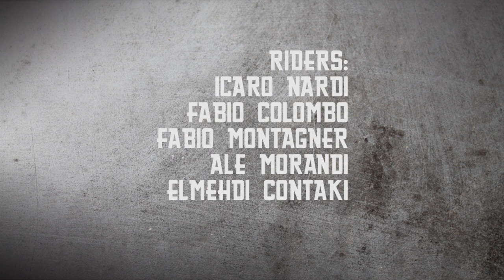Blast Crew Does JamBO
E' figo arrivare ad un contest e trovare gli skater che sponsorizzi già li che spaccano il park. A Bologna all'edizione 2014 del jamBO è successo esattamente quello. Icaro Nardi, Fabio Montagner, Fabio Colmobo, Ale Morandi ed Elmo Contaki tutti in full-effect. E' bastato tirare fuori la telecamera ed questo è il risultato!